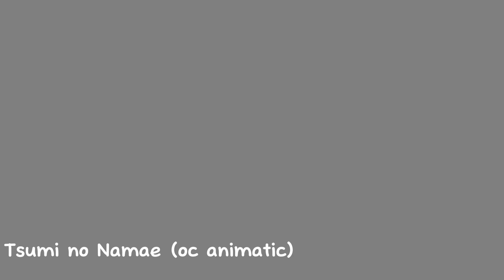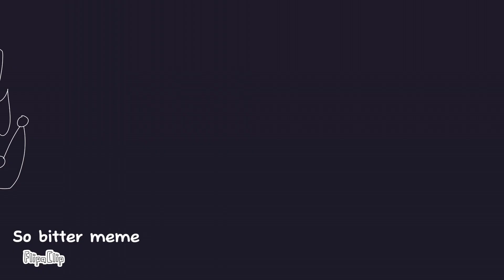unfinished projects and some mmd tests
Im tired